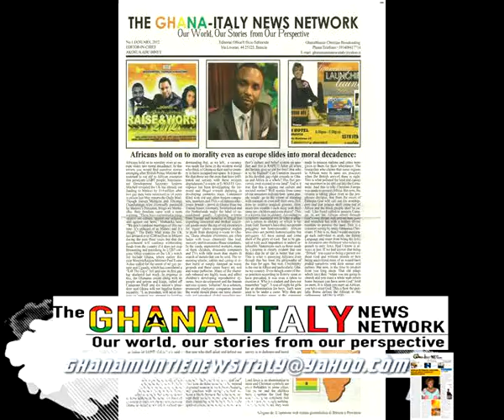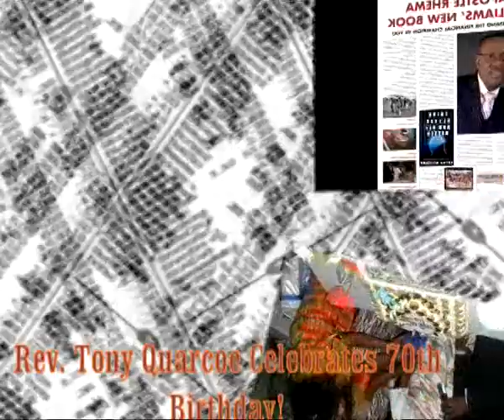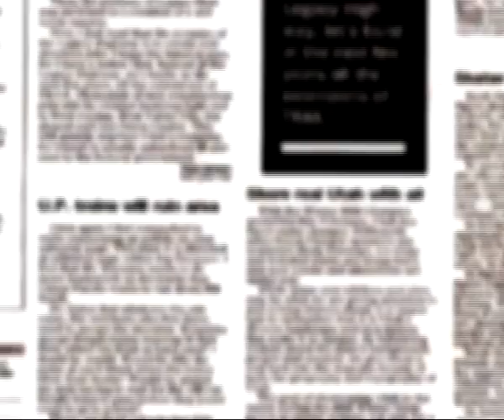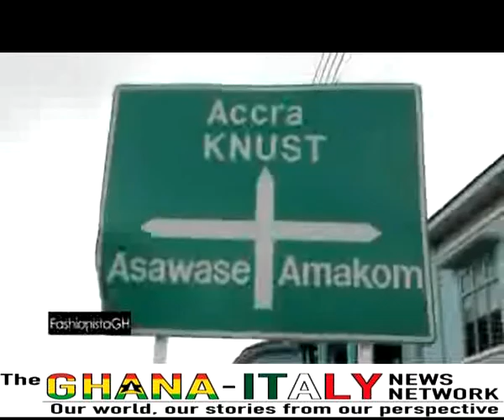THE GHANA ITALY NEWS - MAY 2011 EDITION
TOP STORIES:

EXCERPT ON APOSTLE RHEMA WILLIAMS' NEW BOOK
REV. TONY QUARCOE CELEBRATES HIS 70TH BIRTHDAY
PRESIDENT JOHN ATTA MILLS - 10TH WORST AFRICAN PRESIDENT
NORTHERN LEAGUE PARTY LEADER UMBERTO BOSSI RESIGNS
AND HIS SON ALSO RESIGNS AS COUNCILLOR